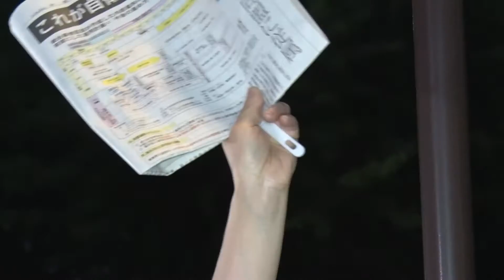戦争法案反対国会前集会 8.13 日本共産党田村智子参議院議員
日本共産党田村智子参議院議員のスピーチ
 2015/08/13東京 戦争法案反対国会前集会 第13回木曜連続行動に,2000人が参加した。この集会より
主催：安倍政権NO! 戦争させない ９条壊すな！総がかり行動実行委員会 構成団体 戦争をさせない10000人委員会　解釈で憲法9条を壊すな！実行委員会 戦争する国づくりストップ!憲法を守り・いかす共同センター